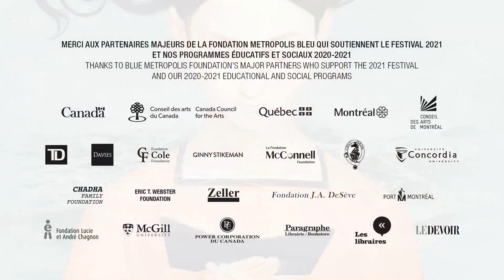Queer Dreaming: Mattilda Bernstein Sycamore & Randa Jarrar｜2021 Blue Metropolis Festival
"QUEER DREAMING: MATTILDA BERNSTEIN SYCAMORE & RANDA JARRAR
 2021 Blue Metropolis Festival
 Headlining event

 Word of support by Mr. Mark Gallop.
 Writing toward the gaps between feeling and survival, pleasure and loss, connection and controversy, desire and joy? Acclaimed queer authors Mattilda Bernstein Sycamore, author of The Freezer Door, and Randa Jarrar, author of Love Is an Ex-Country, delve into each other’s work in a one-on-one conversation.

 Participant.es: Mattilda Bernstein Sycamore, Randa Jarrar
 Host: David Bradford"